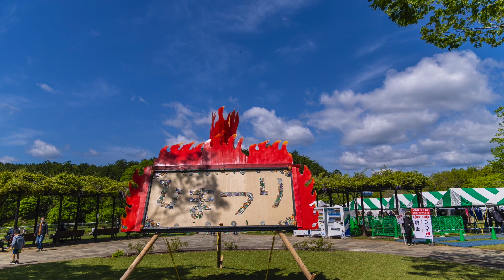第41回笠間の陶炎祭出店者の皆さん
第41回笠間の陶炎祭出店者の皆さんを少しだけご紹介。
皆さまのお越しをお待ちしています！

第41回笠間の陶炎祭は2022年5月5日（木・祝）まで